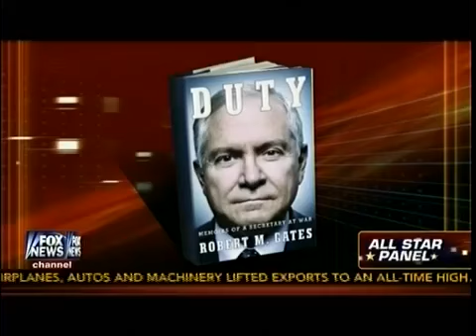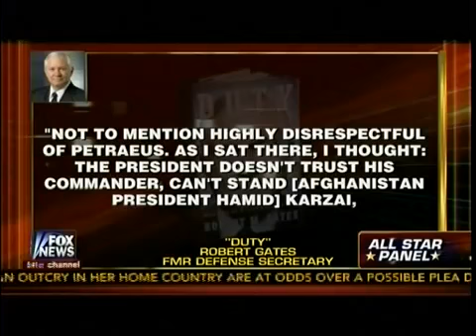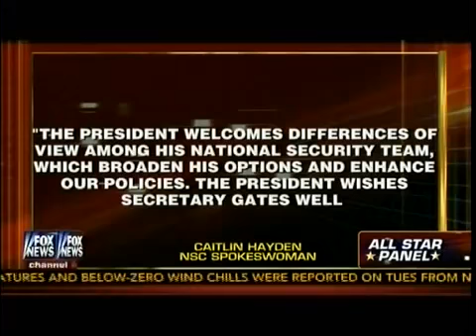Gates Critical Of Obama Foreign Policy Special Report All Star Panel Wake Up America YouTube 3